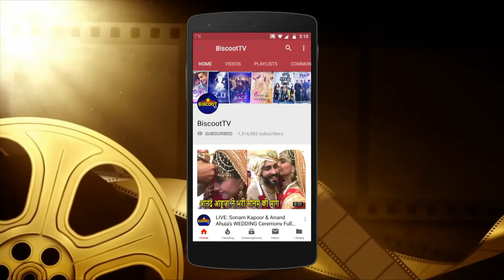Varun Dhawan With LITTLE FANS Promoting Kalank Movie At Sun & Sand Juhu